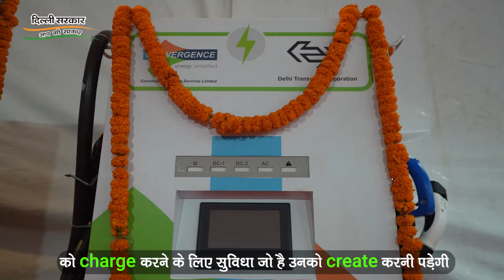Electric Vehicles Policy | Transport Minister Shri Kailash Gahlot | Delhi Govt